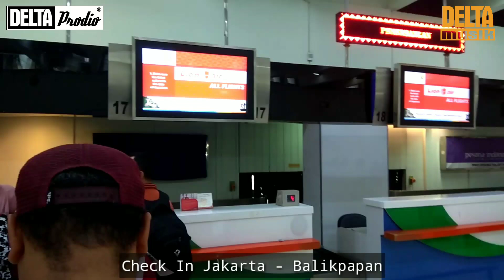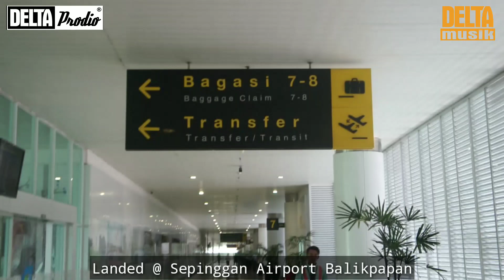Delta Musik Team - Sound System Installation @ Berau East Borneo Kalimantan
Instalasi Delta Prodio Sound System & Instrument oleh Delta Musik Team kali ini melalui perjalanan panjang menuju Berau - Kalimantan Timur. Dimana ini kali pertama Delta Musik Team melakukan instalasi di Mess Area lahan pertambangan PT. Bukit Makmur (BUMA) wilayah Lati. Berikut adalah video dokumentasi perjalanan kerja Delta Musik Team. Enjoy & Have A Nice Day 🤘

Delta Musik Indonesia
Jl. Tanjung Duren Barat I No. 13 Jakarta Barat 11470